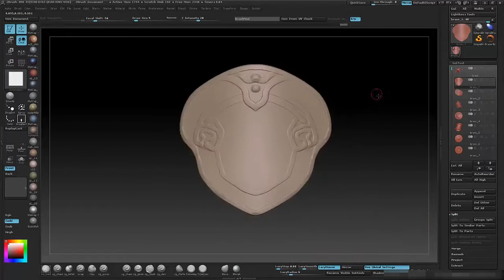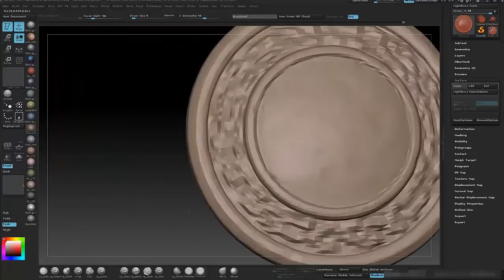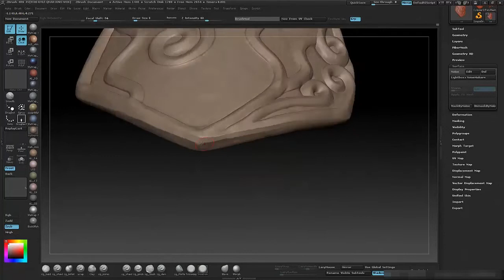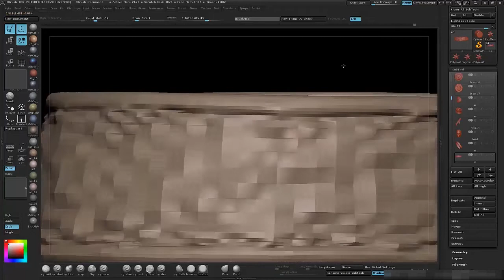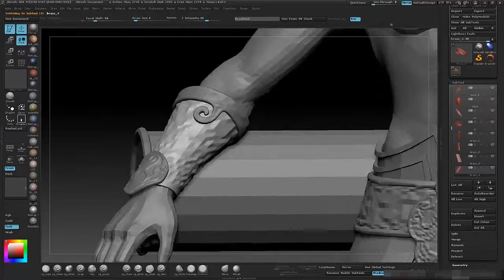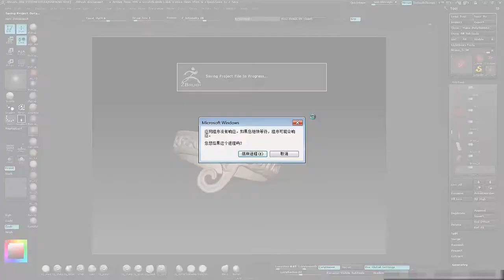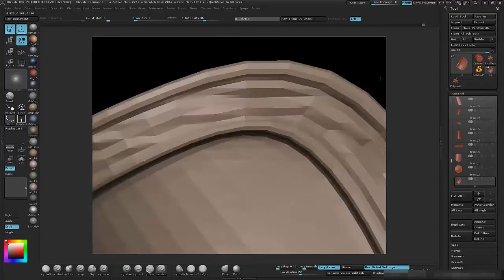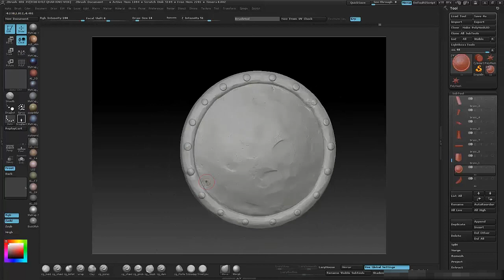Myth Warrior | Game Character Zbrush Sculpt Maya 3D Modeling & Textures Tutorial Part 06